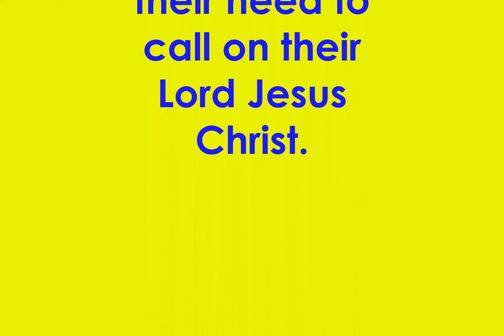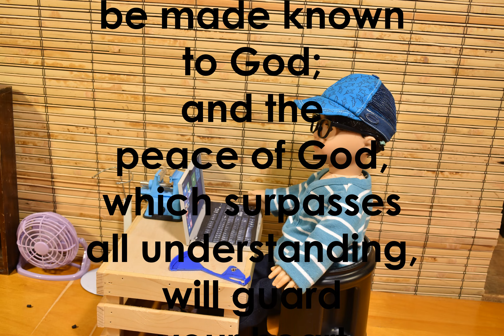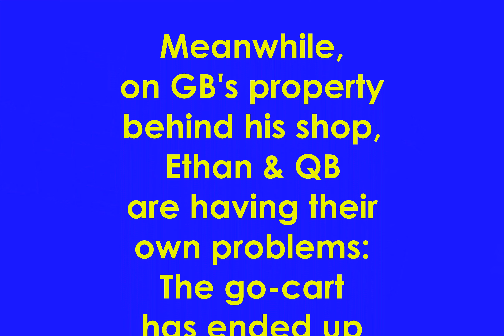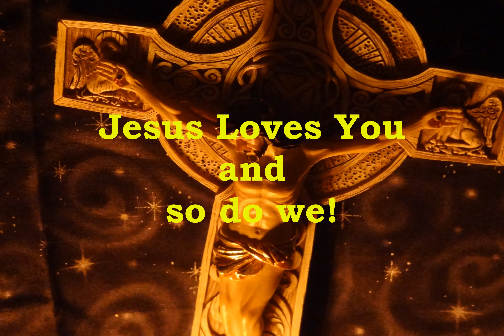Ethan's Go-Cart Part 2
Obviously this is a continuation of Ethan's Go-Cart Part 1. Ethan and GB both have problems, but through God's help they learn or are learning to overcome them in Jesus' Name.